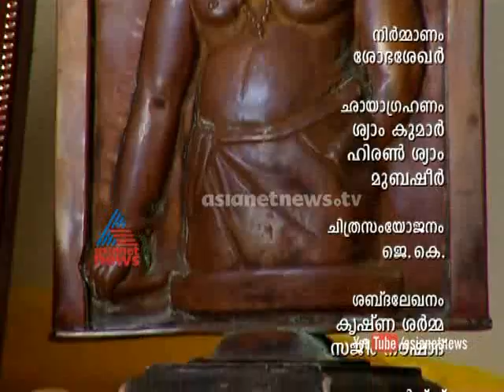Drug Side Effects |Ayurrekha |Ithalukal 26th Nov 2014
Guest Dr: Vijaya Raj